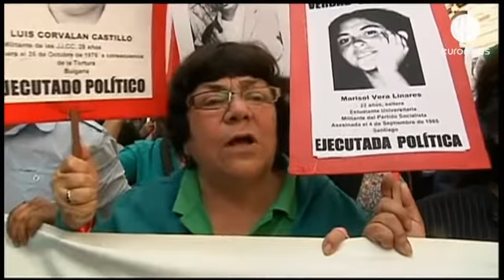Thousands march for rights in Chile 40 years on from coup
Thousands of Chilean people have taken part in a march for human rights to mark the 40th...

Thousands of Chilean people have taken part in a march for human rights to mark the 40th anniversary of the coup that brought Augusto Pinochet to power.

The protest was aimed at remembering that thousands of people were abducted or killed by the state, and the fate of many remains unknown.

Alicia Lira, president of Families of Executed Politicians said: "It's been 40 years since the military coup and the issue of human rights, the violations during the dictatorship are still ongoing.

For 40 years, we're continuing the search for those who were arrested, who disappeared,
those executed without trace. Why don't they tell the truth and break their pact of silence?"

After a two-hour march, trouble broke out as demonstrators clashed with police who used tear-gas and water cannons.

Pinochet died in 2006 without ever having gone on trial.